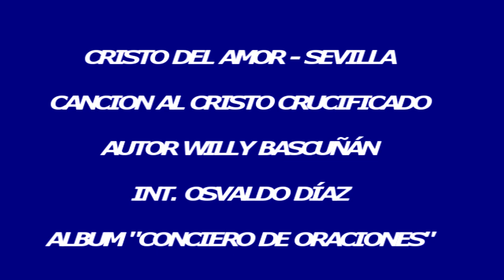CANCION AL CRUCIFICADO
ESTE TEMA CANTADO POR OSVALDO DÍAZ, CON EL ARREGLO DE MIGUEL ZABALETA, PERTENECE AL ALBUM  "CONCIERTO DE ORACIONES "VOLUMEN I, EDITADO POR RADIO CONCIERTO HACE YA VARIOS AÑOS
HE EDITADO ESTE VIDEO CON IMÁGENES DE LA SEMANA SANTA DE SEVILLA,CON EL  PASO DEL "CRISTO DEL AMOR,
UNA DE LAS MEJORES TALLAS DEL CRUCIFICADO

LES DEJO ESTE VIDEO Y ESTA CANCIÓN , INCLUÍDOS A LOS QUE NO CREEMOS, PERO QUE HEMOS VIVIDO ESTOS MOMENTOS MARAVILLOSOS Y ASOMBROSOS EN SEVILLA